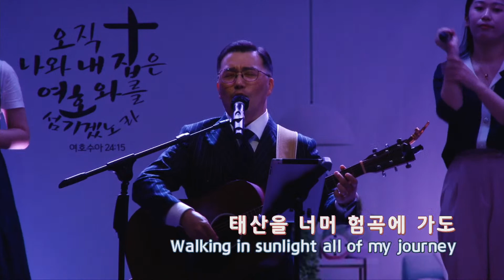23.05.07 (2부)찬양- 조영수집사 인도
✝ 빛과소금교회 등록을 안내해 드립니다.

✝ 주소 : 광주광역시 북구 임방울대로1008-3 / T.062-951-1291
✝ 다음카페 : 광주빛과소금교회